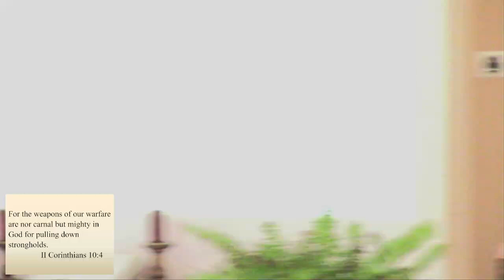February 12, 2023